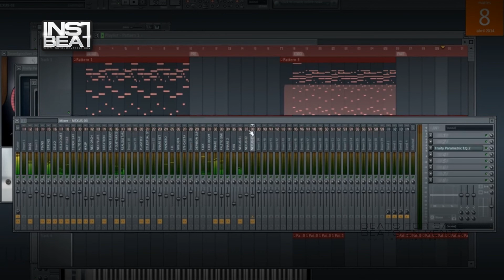Reggaeton Romantico 002 - Beats en venta - Beats for sale - Instrumentales - Pistas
FILE : Instrument2014   Reggaeton Romantico 002 04